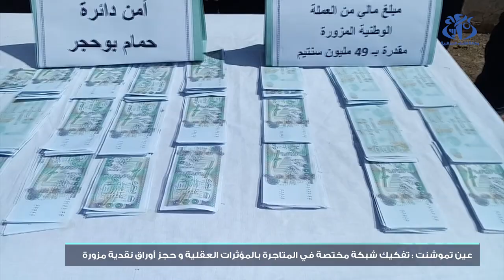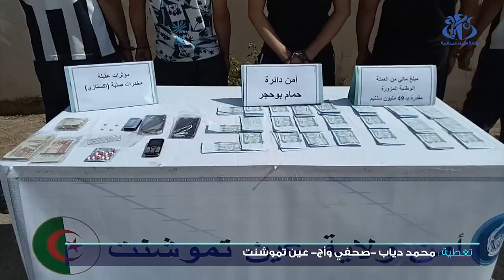عين تموشنت: حجز أوراق نقدية مزورة و تفكيك شبكة مختصة في المتاجرة بالمؤثرات العقلية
عين تموشنت (واج)- تمكنت عناصر أمن دائرة حمام بوحجر  من تفكيك شبكة مختصة في المتاجرة بالمؤثرات العقلية و حجز أوراق نقدية من  العملة الوطنية المزورة مقدرة ب 49 مليون سنتيم